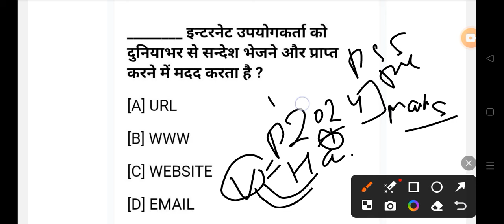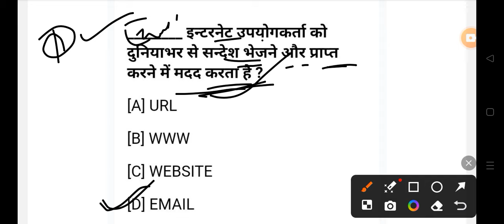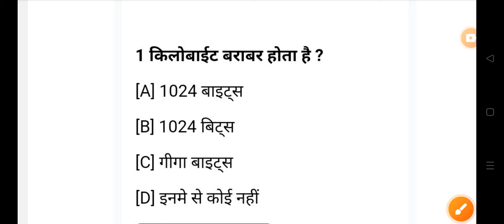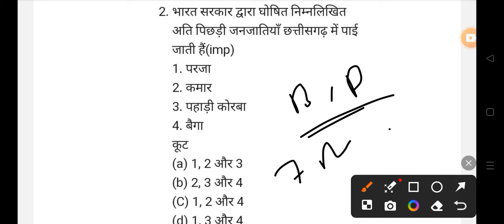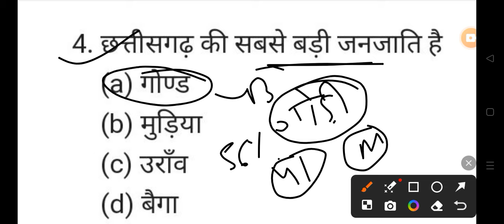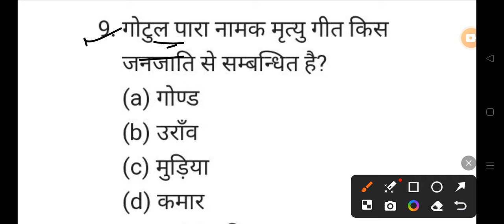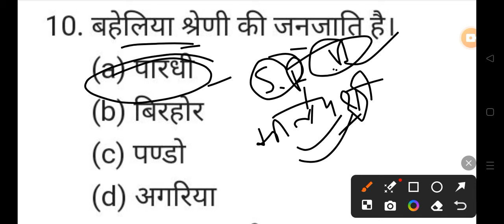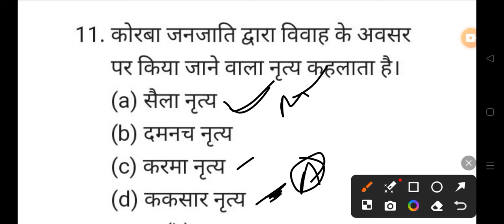छत्तीसगढ़ GK 2024 MCQ All Govt Exam PSC VYAPAM POLICE BANK HOSTEL WARDEN 👇👇shots